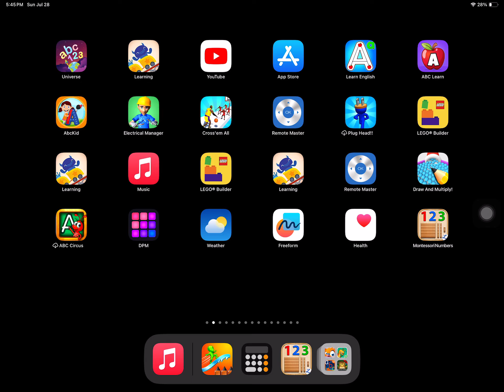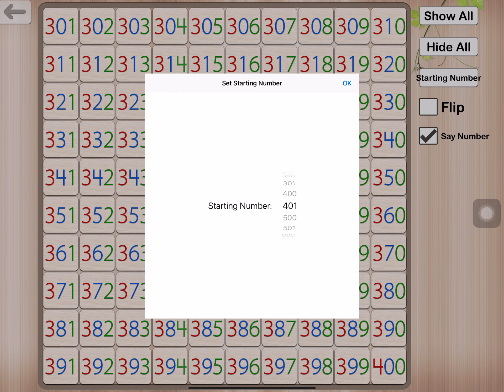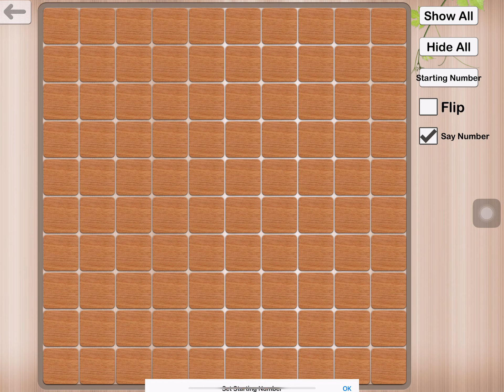Montessori Numbers App Count by 12’s to 996